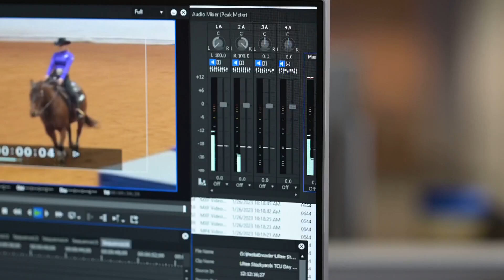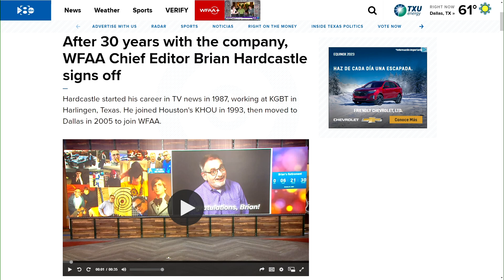After 30 years with the company, WFAA Chief Editor Brian Hardcastle signs off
Hardcastle started his career in TV news in 1987, working at KGBT in Harlingen, Texas. He joined Houston's KHOU in 1993, then moved to Dallas in 2005 to join WFAA.